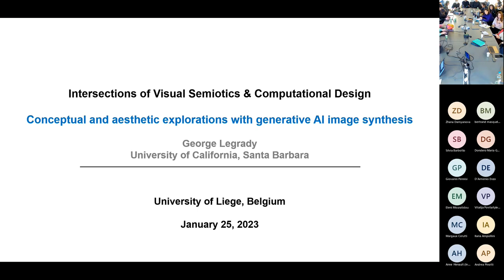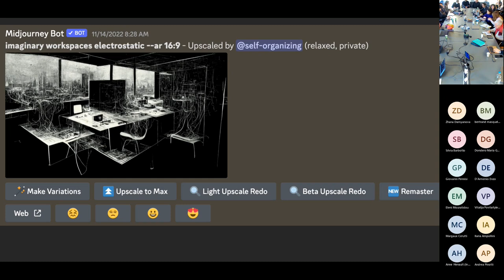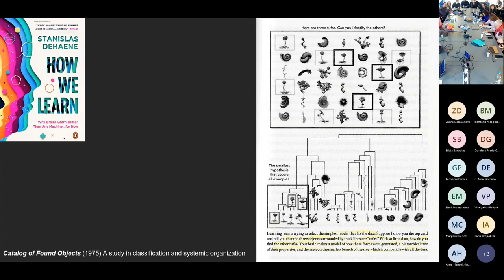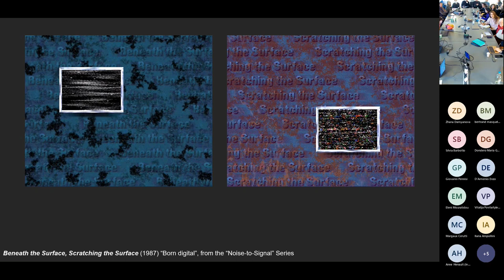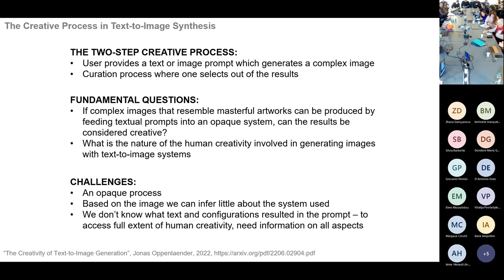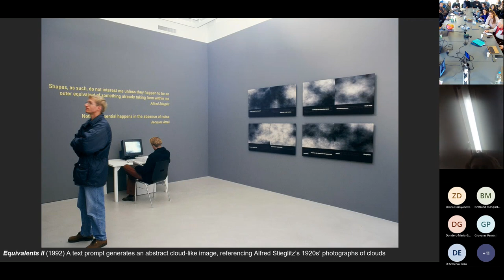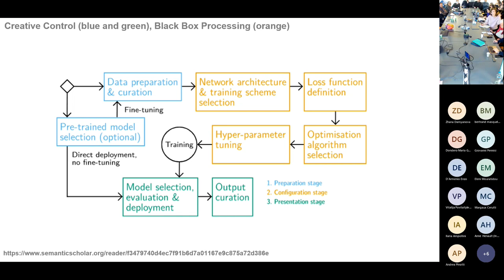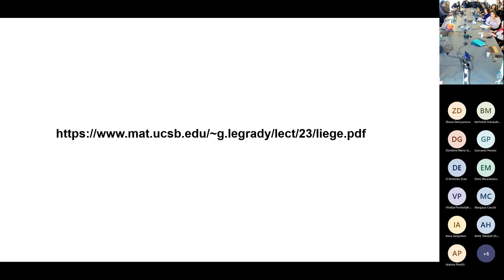FACE IT! George LEGRADY — Intersections of Visual Semiotics and Computational Design